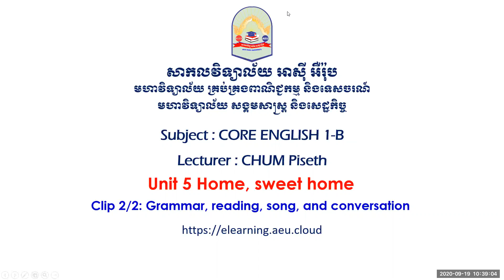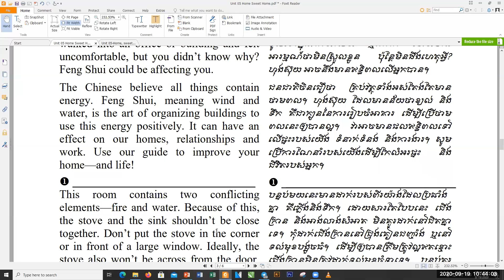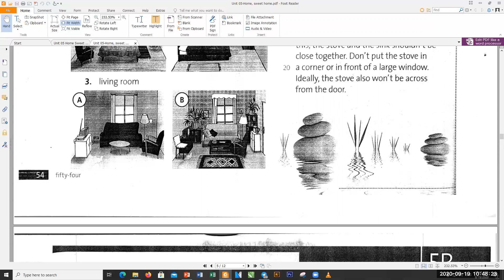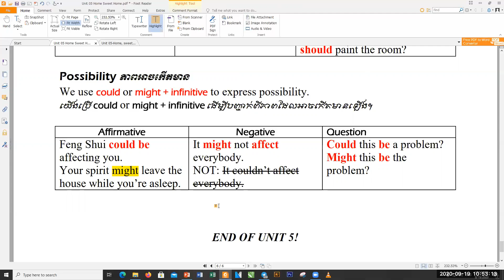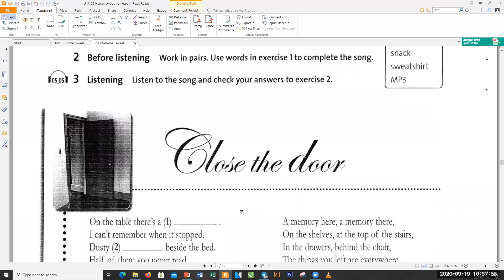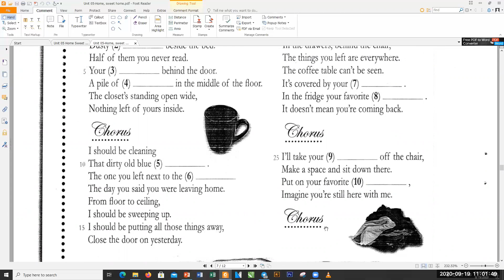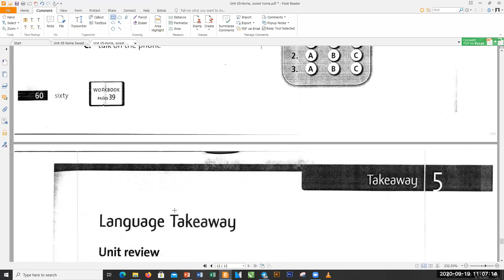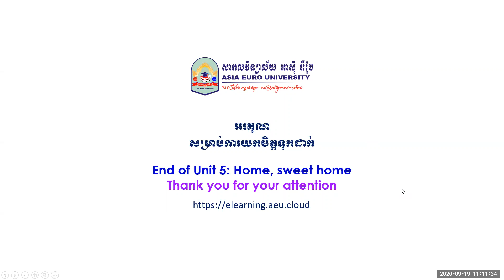Unit 5 Home Sweet Home clip2